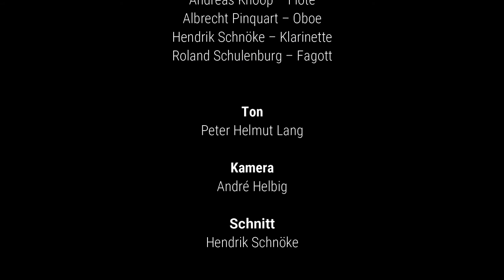Yehuda Wohl (1904-1988) - Diary, 2. Satz: Andante (1963) für Holzbläserquartett - ensemble diX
ensemble diX,
Andreas Knoop - Flöte,
Albrecht Pinquart - Oboe,
Hendrik Schnöke - Klarinette,
Roland Schulenburg - Fagott,

Künstlerische Abendschule Jena,
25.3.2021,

Yehuda Wohl wurde am 5. März 1904 in Berlin geboren. Von 1920 bis 1925 erhielt er eine kaufmännische Ausbildung in Berlin und wurde ab 1927 für fünf Jahre Abteilungsleiter in einem Berliner Warenhaus. Nebenbei schrieb er Texte für UFA-Filme. Im Mai 1933 emigrierte er nach Tel Aviv und studierte Komposition bei Paul Ben-Haim. Zwischen 1939 und 1947 war er Pianist in Tanzstudios, von 1955 bis 1965 Organist in Ramat Gan und ab 1970 freischaffender Komponist. Unter dem Pseudonym Yehuda Bentow schrieb er zahlreiche populäre Lieder im traditionell jüdischen Stil. Am 17. Juni 1988 starb Yehuda Wohl in Tel Aviv.